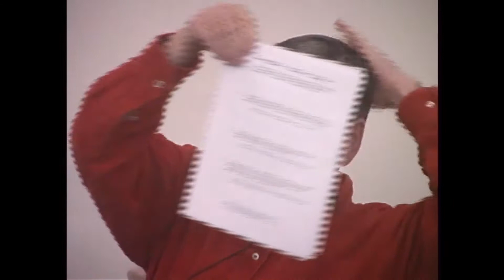How to Express Observations | Nonviolent Communication explained by Marshall Rosenberg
Marshall Rosenberg, the author of “Nonviolent Communication - A Language for Life”, teaches NVC in a San Francisco workshop. This is a bite-sized piece of the more lengthy material that is available in the full-length lecture. The full-length lecture is wide-spread on the Internet, but the easiest way to find it is the playlist on this youtube channel. I am trying to contribute to and transform the full-length material by creating shorter, well-structured videos with clear titles, with the intention to make Marshall's work more accessible and clear to an online audience. That being said, this channel has a new focus, where I upload new videos of myself and guests,

Specifically in this video:
Being specific
Enemy images
Judgements, diagnoses, evaluations
To observe without evaluating is the highest form of human intelligence.
Non-verbal jackal
The only things humans are ever saying: please and thank you